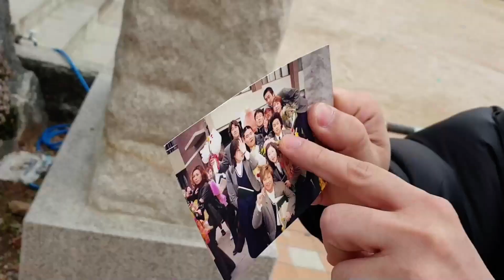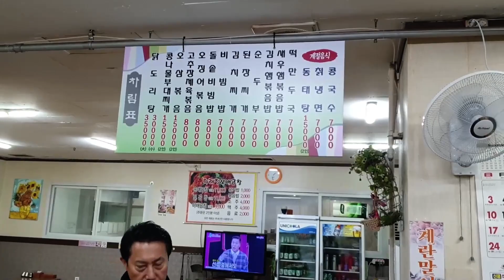20년전 학교 땡땡이 치고 먹으러 갔던 식당... 우릴 기억할까??.. feat 열오빠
오늘도 시청에 감사 드립니다. 업로드는 매일 오후 5~7시 입니다.

보잘것 없는 푸우 사랑해 주셔서 늘 가슴벅차게 감사 드립니다.